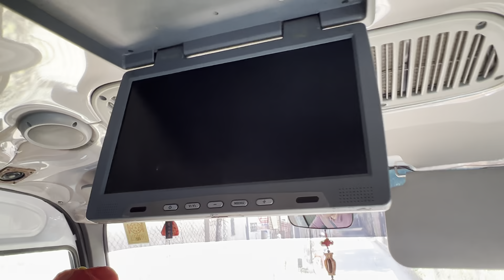Dương Lâm, Quỳnh Quỳnh dẫn gia đình đi Vũng Tàu lên xe như lò XÔNG HƠI, tài xế kêu khó lòng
Các bạn nhớ Đăng ký, Like và Share để ủng hộ tinh thần cho anh Dương Lâm Đồng Nai và nhận được những thông tin, video mới nhất về các hoạt động nghệ thuật của Lê Dương Bảo Lâm ngaaa 😍